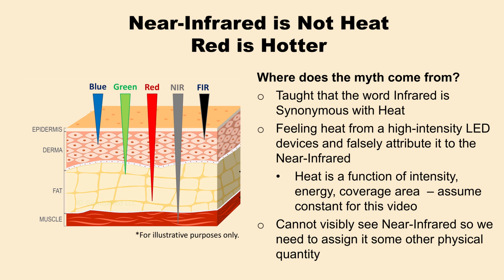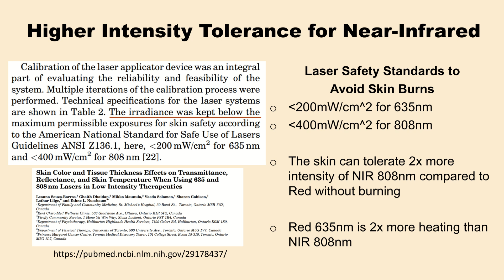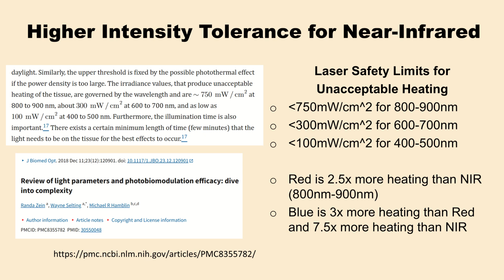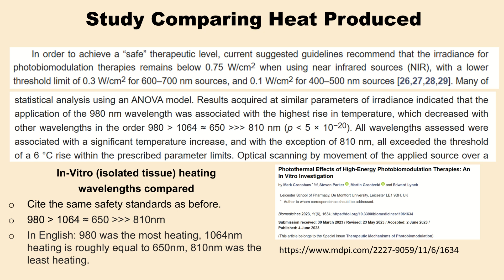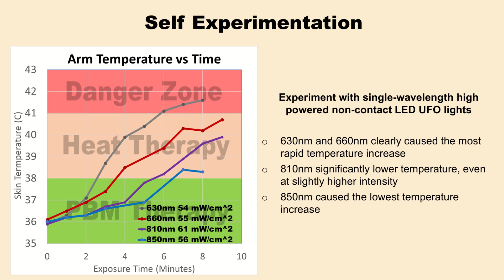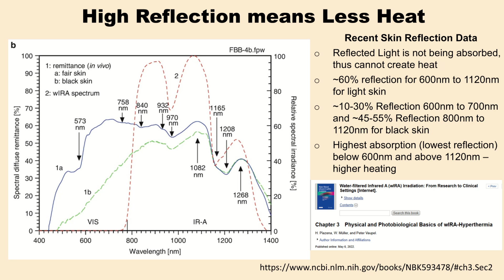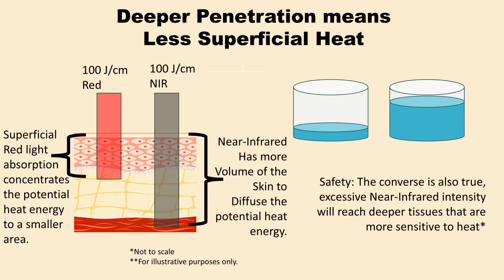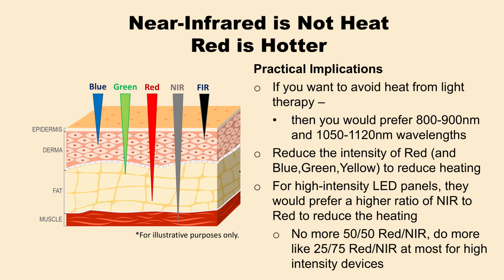Red is 2x Hotter than NIR: Near Infrared is not just heat